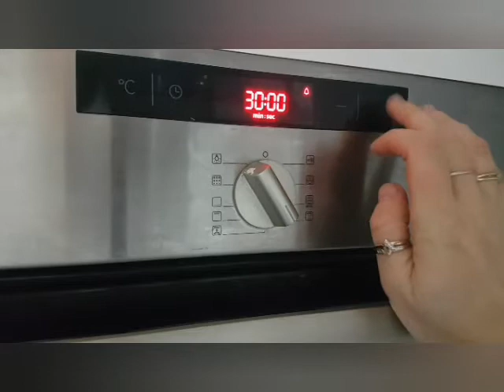🍪 EASY apple pie 🍎 🍏 Sharlotka cake - AN UNMISSABLE RECIPE!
🍽️ Welcome to Cuisine Passion with Irina! 🍽️

🍪 A classic recipe of my favorite apple pie 🍎 🍏 sharlotka, traditional russian cake, easy to make and delicious served hot or cold.

Hey there, dessert enthusiasts! Get ready to dive into the delightful world of Charlotka apple cake! This scrumptious treat hails from the heart of Eastern Europe and finds its roots in Russian cuisine. Charlotka is all about striking that perfect balance between simplicity and sophistication, where every bite is a delightful fusion of moist cake and the fruity goodness of apples.

The Sharlotka recipe originates from Russia. It is a traditional Russian cake that is very popular, often made with apples and few other simple ingredients such as flour, sugar, and eggs. It is appreciated for its simplicity and delicacy. This dessert is a traditional dish in Russian cuisine, also highly regarded in other Eastern European countries.

Key Cooking Tip: Opt for a mix of fresh and diverse apple varieties to ensure a juicy texture and an intoxicating aroma in this cake, a symphony of flavors that’s simply irresistible!

Picture this—a harmonious blend of caramelized apple layers nestled within a soft, cinnamon-infused cake batter. Each slice is a journey that tantalizes your taste buds, marrying the simplicity of ingredients with an explosion of flavors.

🍪 EASY classic apple pie 🍎 🍏 Sharlotka - traditional russian cake - AN UNMISSABLE RECIPE!

Ingredients:

- 3 eggs
- 1 glass (20 cl) of sugar (if you don't like too much sweety, take a half)
- 1 pinch of baking powder or 1 pinch of baking soda mixed with white vinegar
- 1 glass (20 cl) of flour
- 5 big (or 6 medium) sour apples
- cinnamon, vanilla depending on your taste and your desire

Preparation:

1. Whisk the eggs with the sugar with an electric mixer until the mixture turns white.
2. Add a pinch of baking powder or a pinch of baking soda mixed with white vinegar and the flour, .
3. Mix everything.
4. Take a mold (I use a 24cm diameter springform pan) and cover the bottom with baking paper.
5. Peel, core and cut the apples into large quarters and place them in the mold.
6. Sprinkle with cinnamon according to your taste.
7. Pour the batter over the apples.
8.  Place the cake in the oven preheated to 180°C (356°F) for about 30-35 minutes.

📒 TIPS 🔰 Good to know🤗:

☑️ You can check if the cake is ready using a knife tip which, if it comes out dry, indicates that the cake is cooked and ready to eat.

And that’s our culinary journey to the heart of Russia with this delightful Charlotka Apple Cake, a treat that's bound to win over even the most discerning dessert aficionados. Don't wait any longer to indulge in this easy and quick recipe that'll transform your snack breaks into moments of pure bliss. Get ready to savor this cake packed with generosity and tradition, an epicurean experience that'll transport you to new realms of sweet, comforting sensations.

🔔 Turn on the information bell to stay informed about every new upload!
💬 Share your comments and ideas, I love hearing from you!